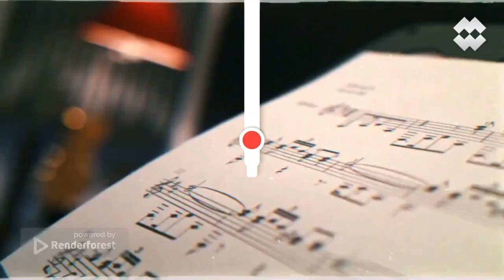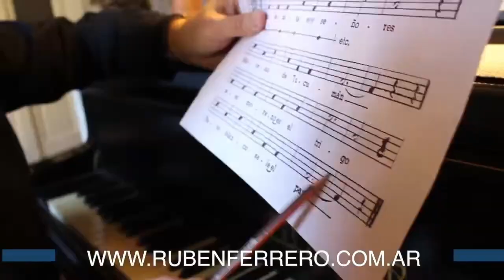"Marea Inevitable"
SENDEROS ARGENTINOS
Conducción: Eli Ortega

Canciones que van de la calma de la vera del río a la vorágine de la ciudad, Marea Inevitable es el paisaje del Delta y el grito de la urbe.

Con una sonoridad propia, creada de forma colectiva y colaborativa, Virginia Borches nos invita a ser parte de está marea en crecimiento.

►Programación
LUNES
15 A 16 | ElDeportivo - Luis Digiano
16 A 17 | LecturasCompulsivas - Blanca López Velasco
17 A 18 | Alternativas - Luis Digiano & Blanca López Velasco

MARTES
17 A 18 | LaLlavedelMandala - Luis Digiano & Blanca López Velasco
18 A 19 | RompiendoCadenas - Luis Digiano
20 A 21 | UraqSariri - Amalia Vargas

MIERCOLES
20 A 21 | JazzenlaTupac - Ruben Ferrero

JUEVES
18 A 19 | SenderosArgentinos - Eli Ortega